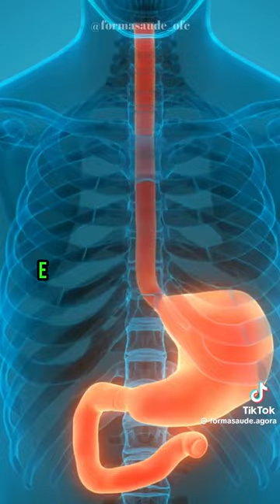BATATA DOCE OLHA O QUE ESSE MÉDICO FALA